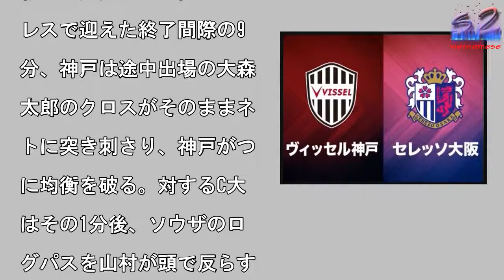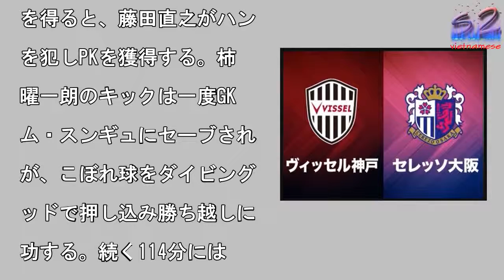C大阪、延長戦を制し14年ぶりの元日決勝へ…途中出場の柿谷が1得点1アシスト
写真を拡大

天皇杯全日本サッカー選手

大会準決勝が23日に行わ

、ヴィッセル神戸とセレッ

大阪が対戦した。　神戸は

ーカス・ポドルスキがケガ

ため欠場。最前線には渡邉

真が入る。一方のC大阪も

本代表の山口蛍と杉本健勇

負傷中のため不在。ボラン

には秋山大地、前線には山

和也が起用された。　スコ

レスで迎えた終了間際の9

分、神戸は途中出場の大森

太郎のクロスがそのままネ

トに突き刺さり、神戸がつ

に均衡を破る。対するC大

はその1分後、ソウザのロ

グパスを山村が頭で反らす

、最後は水沼宏太が決めて

点に追いついた。1−1で

0分が終了し、試合は延長

に突入する。　97分、C

阪はセットプレーのチャン

を得ると、藤田直之がハン

を犯しPKを獲得する。柿

曜一朗のキックは一度GK

ム・スンギュにセーブされ

が、こぼれ球をダイビング

ッドで押し込み勝ち越しに

功する。続く114分には

沼の突破から柿谷がラスト

ス。走り込んだソウザが決

的な3点目を奪う。　試合

1−3で終了。C大阪が延

戦の末に神戸を下し、20

3年以来14年ぶりの元日

勝に駒を進めた。【スコア

ヴィッセル神戸　1−3

レッソ大阪【得点者】1−

90分　大森晃太郎（神戸

1−1　90＋1分　水沼

太（C大阪）1−2　98

柿谷曜一朗（C大阪）1−

114分　ソウザ（C大阪

C大阪、延長戦を制し14年ぶりの元日決勝へ…途中出場の柿谷が1得点1アシスト C大阪、延長戦を制し14年ぶりの元日決勝へ…途中出場の柿谷が1得点1アシスト